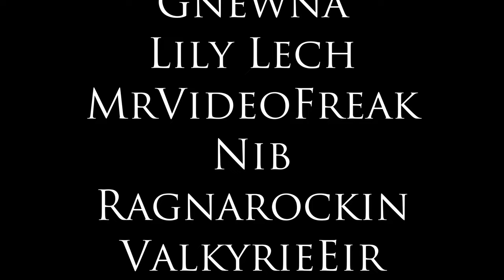Lucien Flavius Meets Inigo - First Conversation - Fully Voiced by Smartbluecat - Skyrim Mods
The first of the 70-ish new conversations between Lucien and Inigo added in v1.6.0.

Lucien Flavius is an immersive male custom-voiced follower mod for the Elder Scrolls V: Skyrim, with over 5000 lines of lore-friendly dialogue. He's an Imperial academic with a passion for science and adventure, and though he arrives in Skyrim as a cowardly scholar, he'll gradually gain strength and confidence by your side until he grows into a hero in his own right.

Inigo is a fully voiced Khajiit adventuring companion with over 7000 lines of unique dialogue - much of it about you. He'll level alongside you and avoid most traps. If you're sneaking he won't chatter and he'll whisper if you talk to him. He can run out of arrows. He's highly skilled in archery, one-handed, and sneak.

As of Lucien v1.6.0, the two of them are excellent friends and have over 70 unique conversations to have with each other. All you need to do is have them both installed and recruited at the same time, and they'll start chatting. Enjoy!